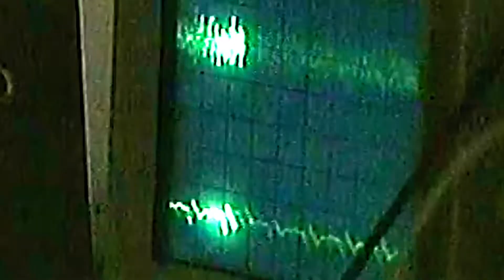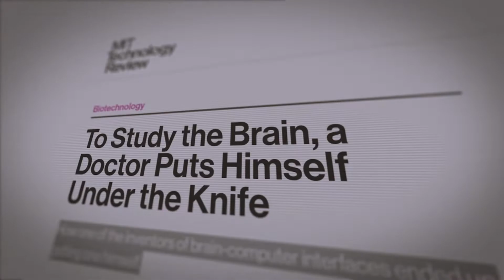Father of the Cyborgs - Official UK & IRE Trailer 2021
Coming to Irish and UK cinemas in 2021

FATHER OF THE CYBORGS looks at the fascinating life and career of Irish neuroscientist Dr Phil Kennedy.  In the late 1990s he made global headlines for implanting several wire electrodes in the brain of a paralyzed man and then teaching the locked-in patient to control a computer cursor with his mind.

He was compared to Alexander Graham Bell in The Washington Post and became known as ‘The Father of the Cyborgs’.  He made the headlines more recently in 2014 when he travelled to South American and had tiny electrodes implanted inside his own brain in order to continue his research.  The documentary examines the ethics of self-experimentation and the unintended consequences of a future where technology and human brains combine.

Directed by David Burke
Produced by David Burke and Sean Ó’Cualáin.